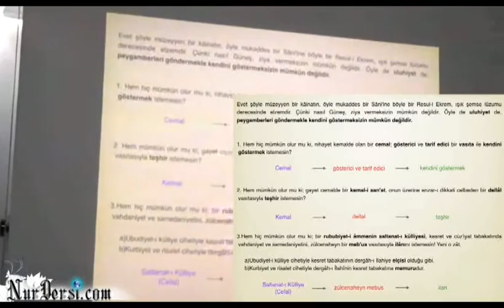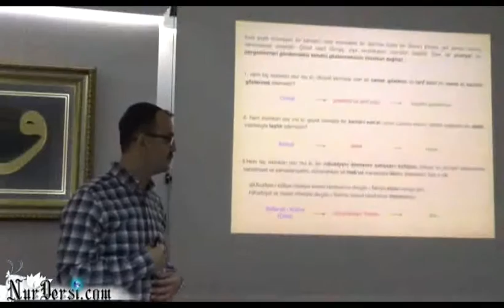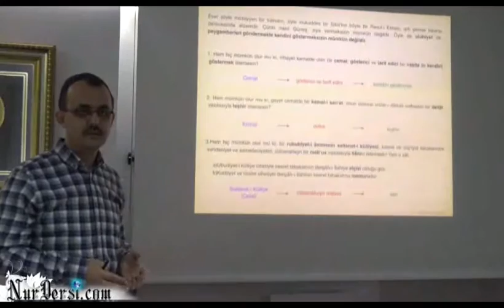Alemimde ne yapmam lazım ki vezaif-i nübüvvet bende görünsün?(3dk)